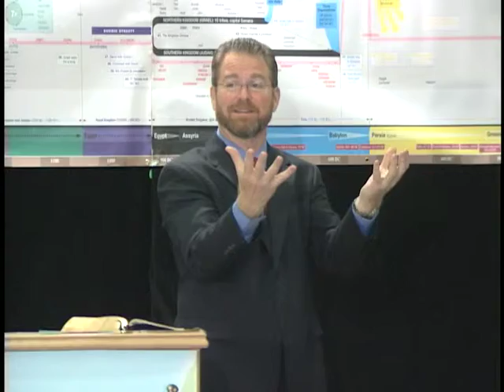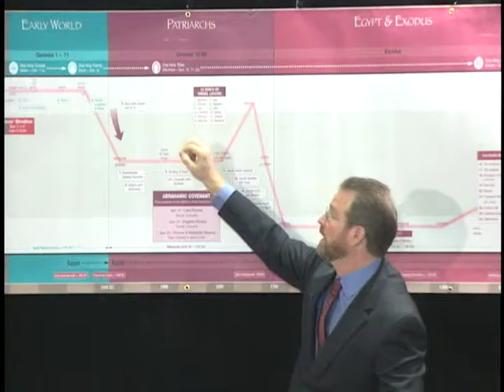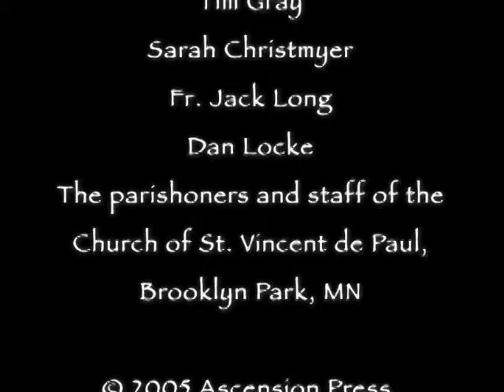Session 2 Quick Journey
Session 2 ---Patriarchs--Abram to Joseph